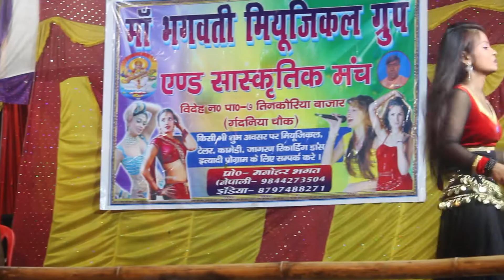ले लो पुदीना - आ गया Pawan Singh का तहलका मचाने वाला पावरफुल वीडियो - Pudina Ae Haseena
sabaila 11 inarawa dhanusha nepal biswakarma pooja